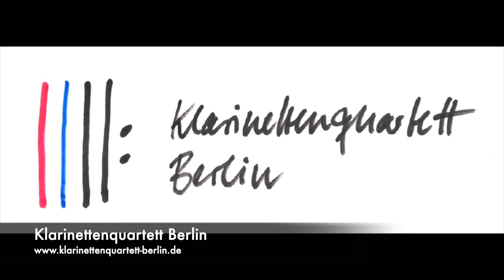Klarinettenquartett Berlin, Live-Mitschnitt 2019 - Strauss: Perpetuum Mobile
Konzert KlaVierklarinetten, 24. März 2019, Palais Zabeltitz

Perpetuum Mobile, a Musical Joke, op. 257
Johann Strauss II
arr. David Schorr

KlarinettenQuartett Berlin

Clarinet Quartet of Berlin, 2019